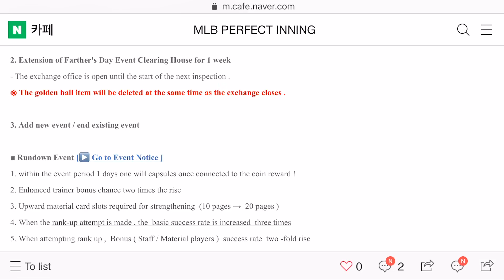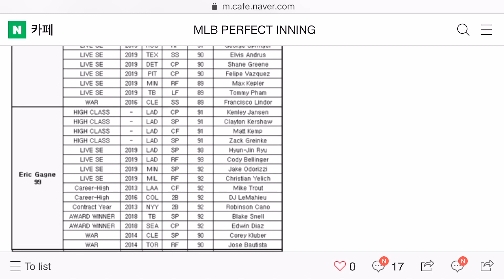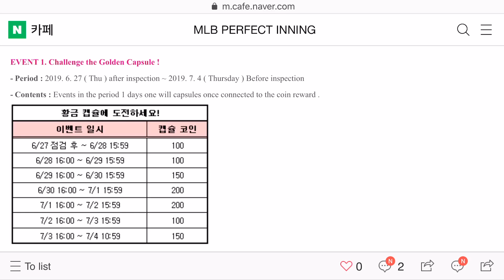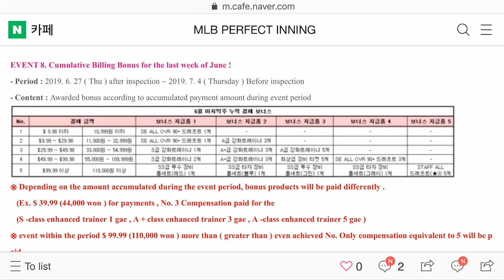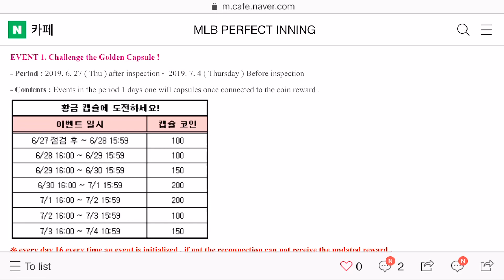MLB PERFECT INNING 2019 - V 2.1.8 UPDATE GUIDE + JUNE 26th MAINTENANCE INFO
Gamevil might’ve made capsules less than total trash this week.